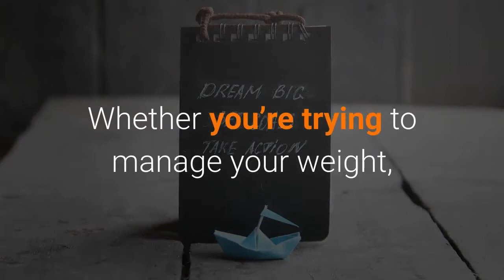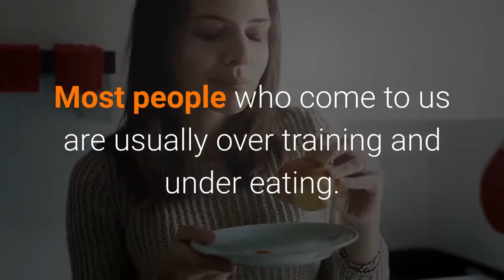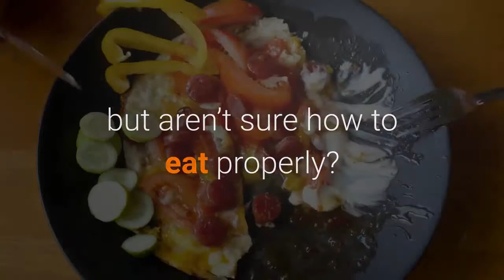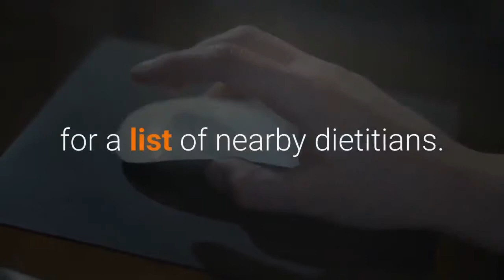Certified Nutrition Consultant Carson Ca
Situated at Long Coastline California and also we desire you to Visualize taking part in your life with the body you have constantly desired-- with self-confidence, health and wellness, as well as infectious, steady power. This self-confidence will go beyond into all locations of your life-- sustaining you to step beyond your convenience area to develop on your own, your connections and your career to the lean right into your untapped possibility.
Whether you're attempting to handle your weight, remove digestive system issues or develop healthier eating practices, our objective is to assist you reach your health and wellness objectives, as well as consequently, enhance your lifestyle.
Allow us assist make physical fitness and nutrition component of your way of living!
We do assessments on Lengthy Beach California. Our mission is to change your way of living through individualized nutrition strategies. At the end of the day, we desire you to really feel great-- as well as just how we arrive is collaborating to develop a strategy tailored to your objectives, preferences and also way of living.
WEIGHT-LOSS
Are you tired of costs hours in the fitness center as well as kitchen as well as not seeing the outcomes you desire? The majority of people that pertain to us are generally over training and under eating. We instruct you exactly how to workout more successfully and also eat right for your body (generally a lot more food than you're used to). Try our fat burning program for unbelievable outcomes.
NUTRITION MEAL PLANNING
Want to loosened weight however aren't certain how to eat correctly? We instruct you how to fuel your body appropriately while attaining your goals.
Just how much does dietitian expense?
Charges billed by private-practice dietitians vary, and can depend upon where you live and exactly how intricate your nourishment demands are. For a basic first appointment of 40-- 60 mins, you can expect to pay $50 to $150.
Can a nutritional expert aid me reduce weight?
During medical nutrition therapy, your dietitian will certainly look very closely at your consuming habits. ... Your dietitian will inform you exactly how several calories to consume per day to shed weight steadily and also securely.

Just how do I find a nutritional expert?
The American Academy of Nutrition and also Dietetics (AND). and click the Find a Registered Dietitian switch (to the leading right of the screen) for a listing of close-by dietitians. Your insurer.
We encourage your to offer us a phone call and routine your assessment for a personalized testimonial of your needs.

We do appointments on Long Beach The Golden State. At the end of the day, we desire you to really feel great-- and exactly how we get there is working together to develop a plan tailored to your goals, preferences and also way of living.
Are you tired of costs hrs in the fitness center as well as kitchen and also not seeing the results you want? Desire to loosened weight however aren't certain just how to eat appropriately? and click the Find a Registered Dietitian switch (to the leading right of the display) for a list of nearby dietitians.